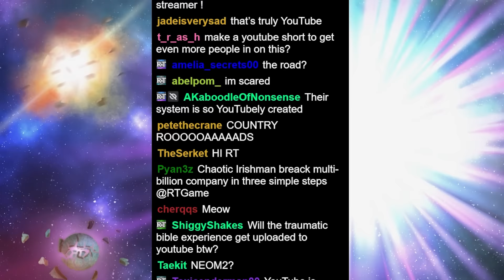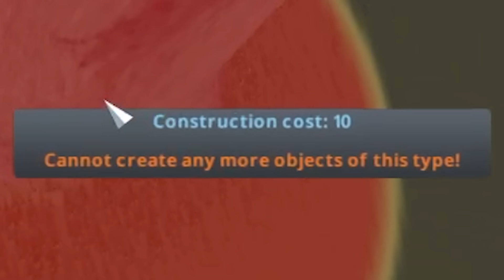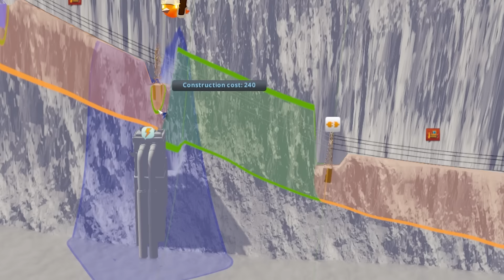Saudi Arabia stole my Cities Skyline City. Let's steal it back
In 2018 I made a city with only one road that was a utopia. In 2021 Saudi Arabia announced The Line